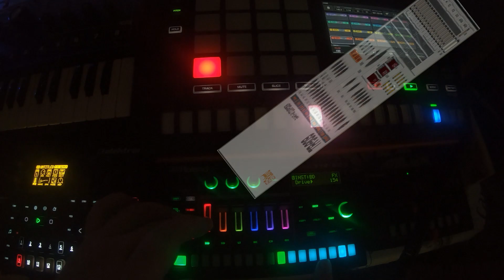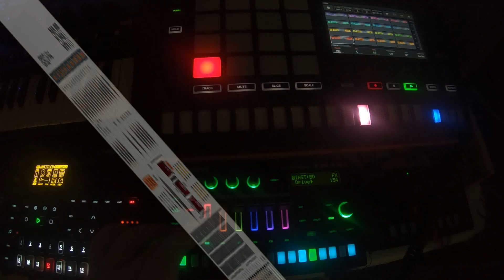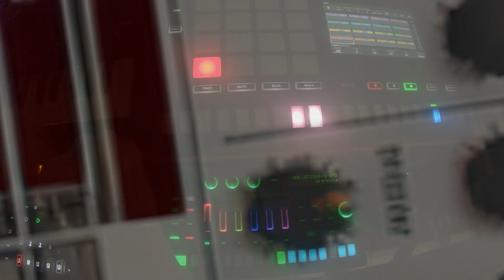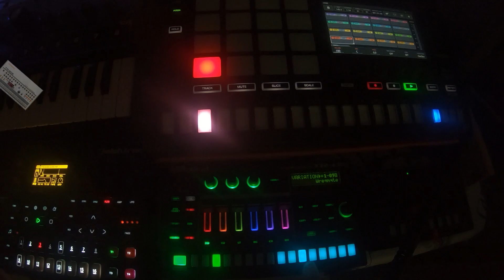BE3LH2300106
hwj 909 attempt, tr6s and digitone. sp16 just as master